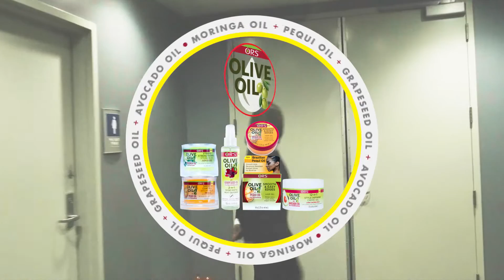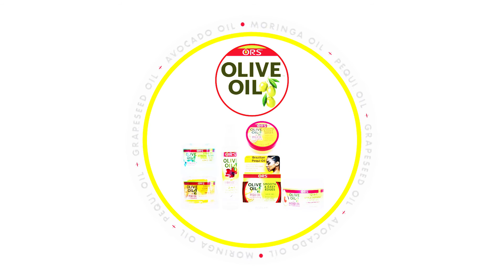ORS Green Carpet Launch Party Event | Power Up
New from Olive Oil! Do you have the power?